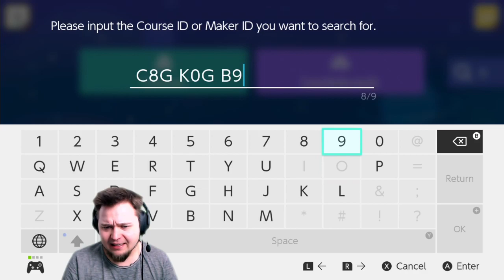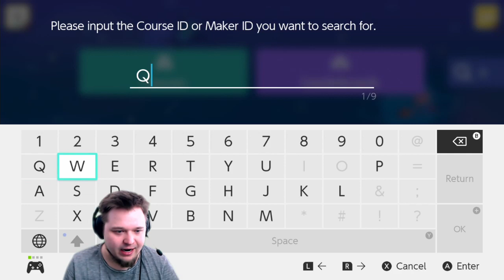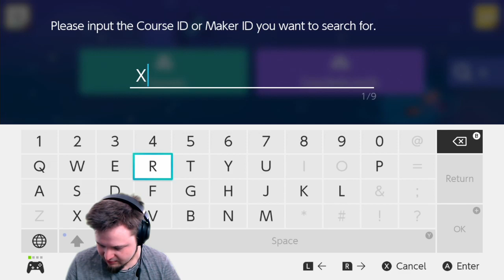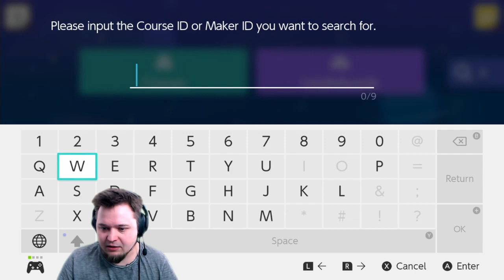PUSSIMÄYRÄMURSU - Super Mario Maker 2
Kiitokset tuesta!